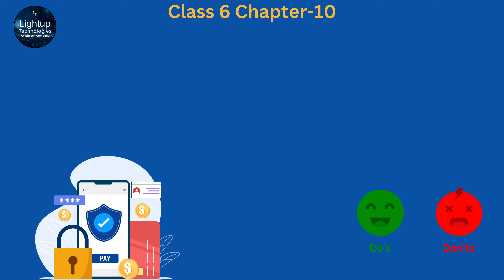CBSE Digital Citizenship Class 6 Level 1 Chapter 10 Group Discussion Video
Welcome to another important chapter in our Digital Citizenship series for Class 6! In this video, we dive into Chapter 10: Personal Security – Understanding the Do’s and Don’ts of Internet Usage. The internet is a fantastic resource for learning, entertainment, and communication, but it’s essential to stay safe and protect your personal information while using it. In this group discussion, we explore the best practices for maintaining personal security online.

Why Personal Security Matters Online
In today’s digital world, being mindful of how we use the internet is more important than ever. From social media to online gaming and browsing, we leave traces of personal information that can be accessed by others. Understanding the do’s and don’ts of internet usage helps protect you from risks like cyberbullying, hacking, identity theft, and other online threats. This chapter empowers students to become responsible and aware digital citizens who know how to safeguard their privacy and security online.

Key Topics Covered in Chapter 10:
The Importance of Personal Security
We start by explaining why personal security is crucial in the online world. This includes safeguarding your personal information, recognizing potential threats, and understanding the consequences of unsafe internet usage. We discuss common online threats such as phishing, malware, and scams that can compromise your privacy.

Do’s of Internet Usage
This section covers best practices for staying safe online. Some of the key points include:

Using strong and unique passwords for different accounts.
Enabling two-factor authentication for added security.
Keeping your personal information private, especially on social media platforms.
Being cautious when clicking on links or downloading attachments from unknown sources.
Regularly updating your software and devices to protect against vulnerabilities.
Don’ts of Internet Usage
In this segment, we highlight the things you should avoid while navigating the online world. These include:

Never sharing your passwords or personal details with others, even friends.
Avoiding public Wi-Fi for sensitive activities like online banking or accessing private accounts.
Not responding to suspicious emails or messages asking for personal information.
Refraining from oversharing personal details, like your home address or phone number, on social media.
Avoiding downloading files or apps from untrusted sources.
Online Etiquette and Cyberbullying
We also discuss the importance of online etiquette and being respectful to others online. Avoiding rude or harmful behavior is key to creating a positive digital environment. Students will learn how to recognize and deal with cyberbullying, including how to report inappropriate behavior and protect themselves from online harassment.

Keeping Your Digital Footprint Safe
Your digital footprint is the trail of information you leave behind online. This section emphasizes how to minimize unwanted digital footprints by being mindful of the content you post, the websites you visit, and the information you share online.

Parental Guidance and Support
We also touch on the role of parental guidance in ensuring online safety. Open communication with parents or guardians about internet usage and online experiences is essential for staying safe.

Learning Outcomes:
By the end of this video, students will:

Understand the importance of maintaining personal security online.
Learn the do’s and don’ts of safe internet usage.
Recognize common online threats and how to avoid them.
Gain knowledge of best practices for creating strong passwords, protecting privacy, and safeguarding personal information.
Develop skills to navigate the internet responsibly and respectfully.
Join the Discussion:
What are some of the steps you take to stay safe online? Have you ever encountered any internet security issues? Share your tips and experiences in the comments below! Let’s build a safer online community together.

Conclusion:
In this chapter on Personal Security, students are introduced to the essential practices that help keep their online experiences safe and secure. From learning how to avoid online threats to understanding the importance of privacy, this lesson empowers students to be smart, safe, and respectful digital citizens.